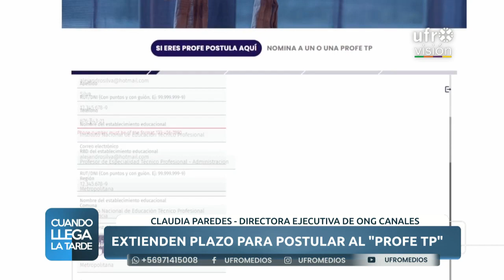Extienden plazo para postular a "Profe TP" | CUANDO LLEGA LA TARDE